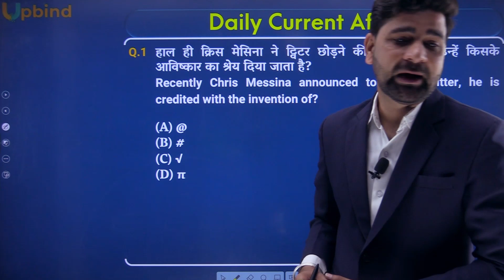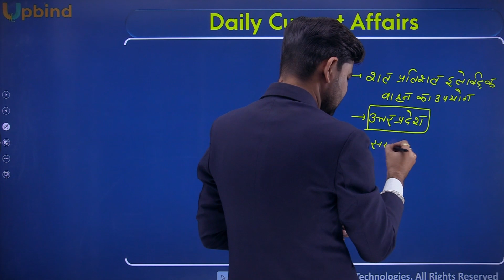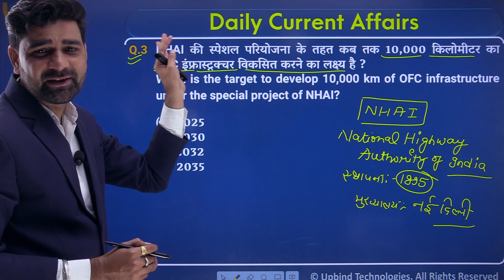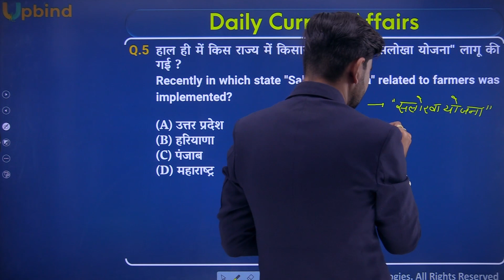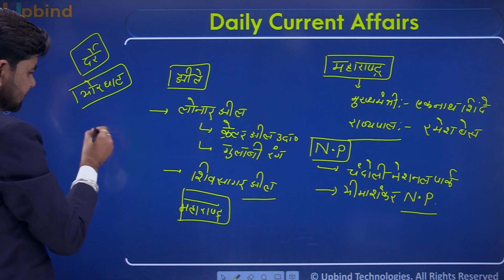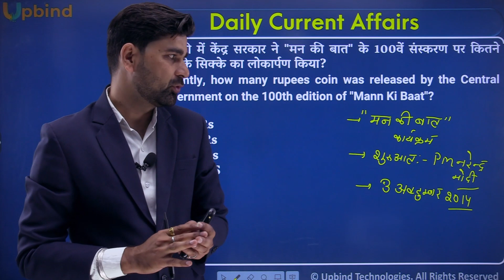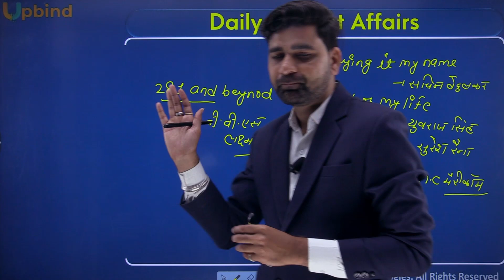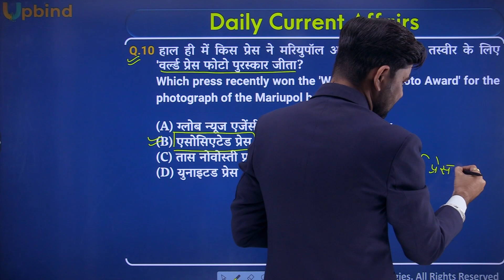Daily Current Affairs 24 April 2023 | Current Affairs Today | Upbind Competitive Classes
In this session, We are going to learn - Daily Current Affairs 24 April 2023

Exam - SSC (All Competitive Exams)

Upbind Competitive Classes

daily current affairs cds,
daily current affairs career will,
crack exam daily current affairs,
careerwill daily current affairs,
cds daily current affairs,
daily current affairs defence,
daily current affairs economics,
daily current affairs entry app,
edutech guru daily current affairs,
economics daily current affairs